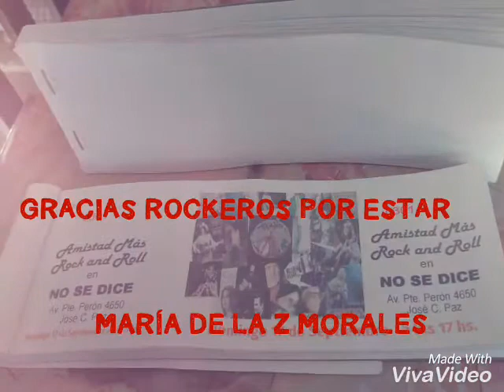NO SÉ DICE Y MARÍA DE LA Z MORALES